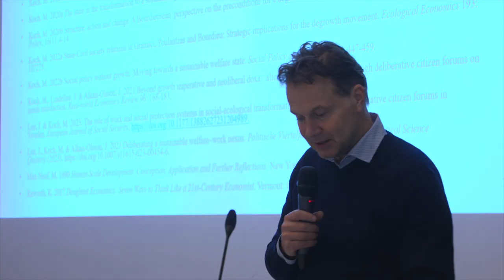Deep Transformations: Interview Dirk Holemans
During the presentation of the book "Deep Transformations: A Theory of Degrowth" by Professor Max Koch, Hubert Buch-Hansen, and Lana Nesterova, we conducted interviews with Oikos Think Tank director Dirk Holemans.

These interviews were conducted by the Green European Foundation with the support of Oikos and the financial support of the European Parliament to the Green European Foundation.